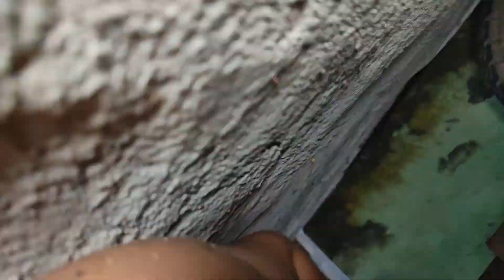Time-lapse retirando o motor do Gurgel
Time-lapse retirando o motor para fazer manutenção no garfo da embreagem